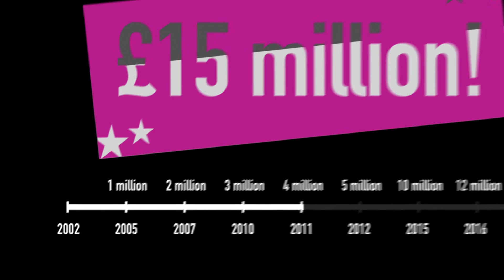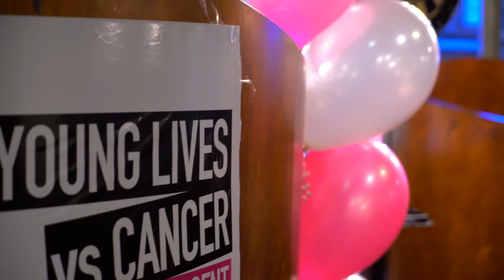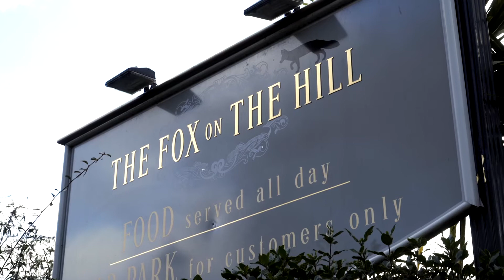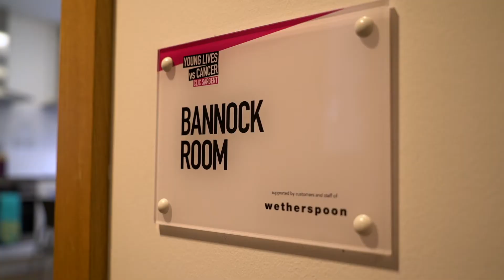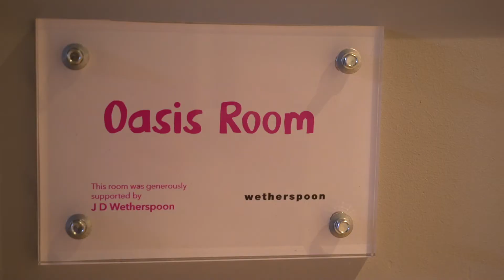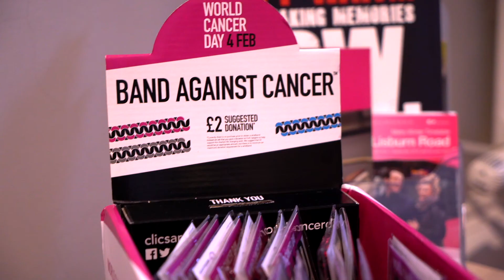J D Wetherspoon raises £15million for CLIC Sargent Film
Film to celebrate and thank J D Wetherspoon customers and staff for raising £15 Million for CLIC Sargent